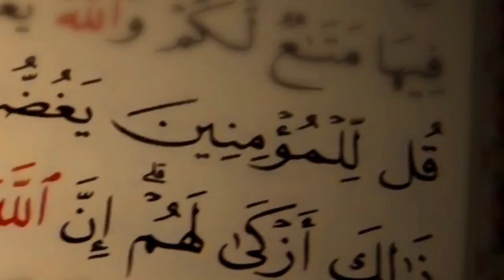قُل لِّلْمُؤْمِنِينَ يَغُضُّوا مِنْ أَبْصَارِهِمْ: الجزء ١